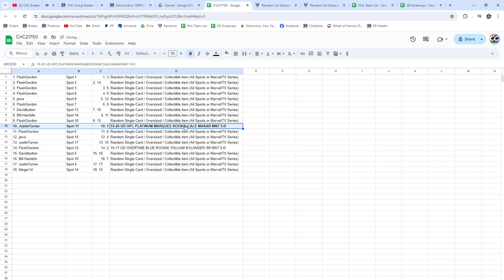Makar & Nylander Rookie Hockey Chancer Break - CNC GB #21,750